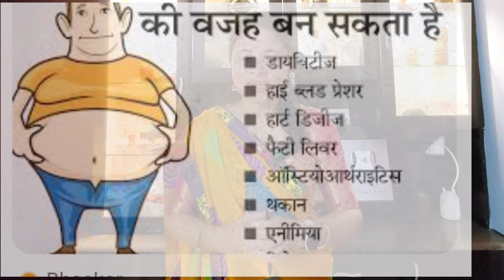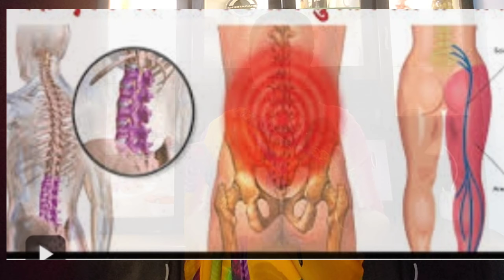पानी में सिर्फ दो चीज मिला दे दबी हुई नस खुल जाएगी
नमस्कार मैं आज इस वीडियो के माध्यम से बताने वाली हूं गर्मी के मौसम में प्रयोग करने वाली एक बहुत ही असरदार उपाय , घरेलू उपचार जिसमें हमने बारले का प्रयोग किया है जिसे हम जब बोलते हैं या बहुत फायदेमंद होती है यूरिक एसिड को समाप्त कर देती है घुटने में जो सुख रही है चिकने उसको दोबारा बनाने में मदद करती है इसे कैसे बनाना है इस घरेलू उपचार को कैसे तैयार करना है पूरी प्रक्रिया बताई गई है पूरी जानकारी के लिए पूरा वीडियो ध्यान से देखिए,

जो घुटने के दर्द को दूर करने का यूरिक एसिड की समस्या को दूर कर देगा आजमाया हुआ उपाय है बहुत असरदार है जिन लोगों के पास ज्यादा वक्त नहीं है जो ऑफिस जाते हैं उनके लिए भी मैं आयुर्वेदिक दवाई बता देता हूं इनका नाम है बैटल तेल बैटल के तीन प्रोडक्ट्स जो आयुर्वेदिक दवाई है

🤚 दर्द दूर करने वाला आयुर्वेदिक बाम खरीदने के लिए यहां पर देखें 👇

🤚दर्द दूर करने वाला आयुर्वेदिक तेल खरीदने के लिए यहां पर देखें 👇

🤚 घुटने की ग्रीस बनाने वाला और दर्द दूर करने वाला आयुर्वेदिक ड्रॉप खरीदने के लिए यहां पर देखें 👇

सिर्फ 3 EXERCISE लंगराना बंद पहले दिन से, Long walk, Knee pain, Leg pain, Easy exercises, Preeti Deo, प्रीति देव, healthchannel